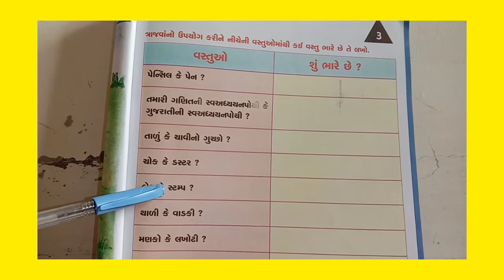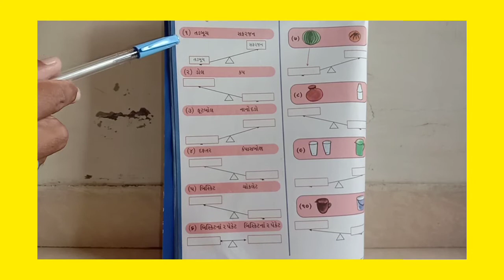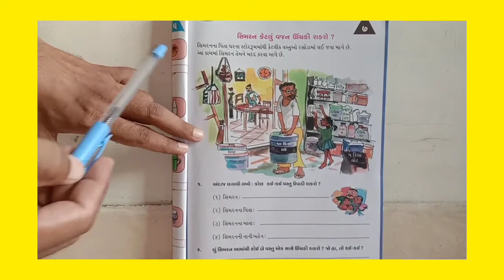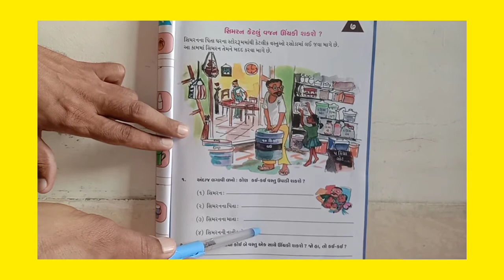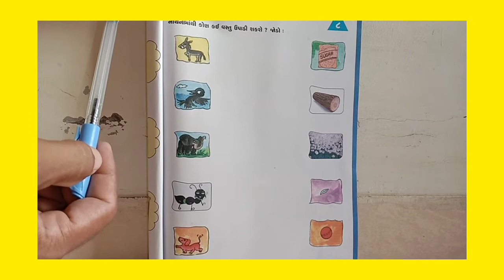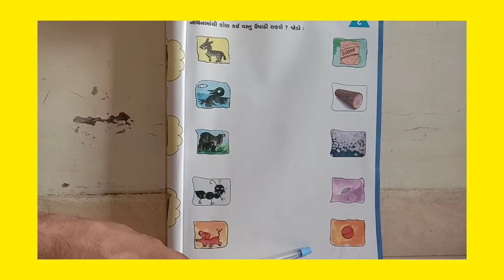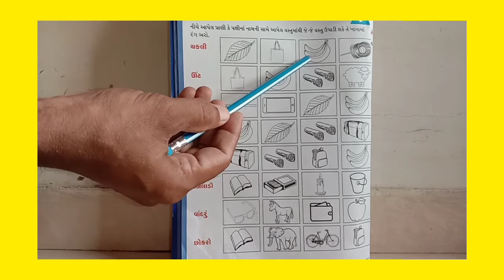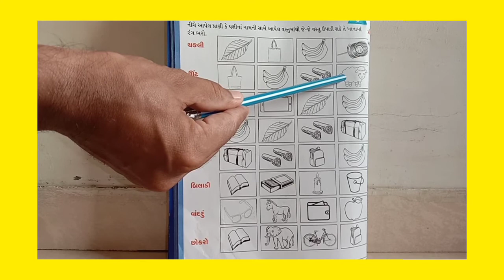ધોરણ-૨ ગણિત || તમે કેટલું વજન ઊંચકી શકો છો ?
ચિંતન કરીએ